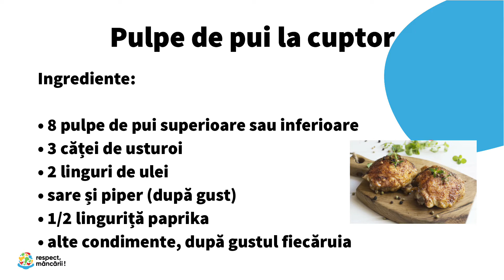InfoCons va prezinta reteta saptamanii! Pulpe de pui la cuptor!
Știați că pentru producerea unui kg de carne de pui este nevoie de o cantitate de 4 325L de apă?

Palma mâini dumneavoastră este un ghid foarte bun pentru o porție de carne.
Porția de carne pentru o persoană trebui să fie egală cu palma dumneavoastră.

Nu aruncăm numai cele 1.3 miliarde de tone de alimente care au fost produse, ci și o cantitate enormă de apă, energie și resurse și în același timp poluăm mediul înconjurător.

Știai că produsele din carne de pui se pot congela până la 1-6 luni?